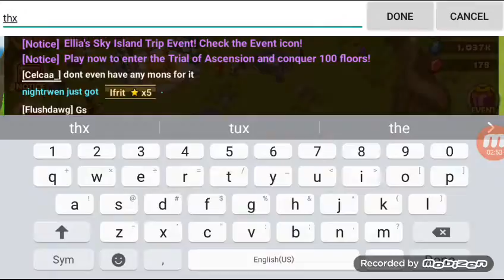Summoner war all ifiti elements a gift #25.5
What happen when you have all elements, game summoner war, program mobizen, back ground music, happy phryll ,and when some one loves you back .also I Can't stress this enough my summoning rate on ifiti over time..amir,amir,amir,amir,theo,amir theo,amir amir,amir Teresa, gift teresa...so you get the point took to dang long..lol  also trying to get #25  back up later. Thx